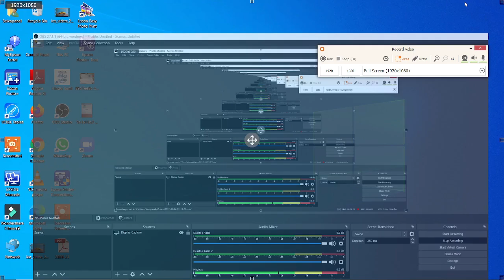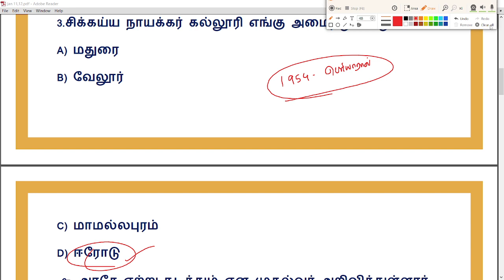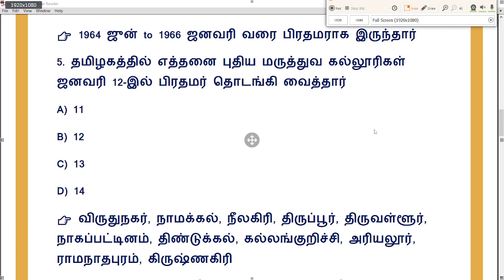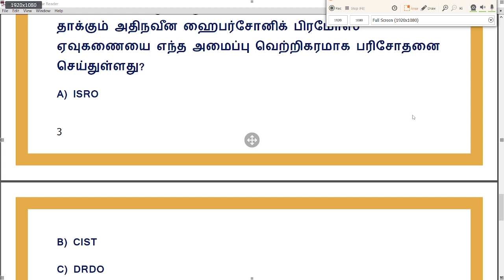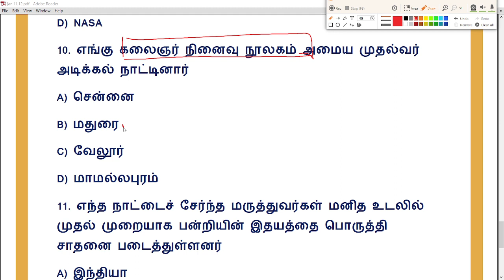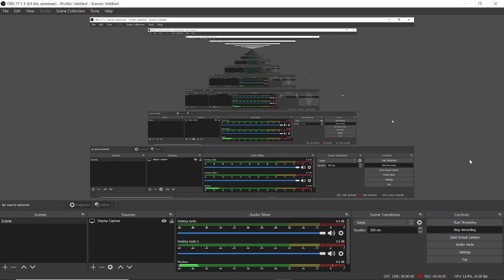12.01.2022 | JANUARY 11, 12 CURRENT AFFAIRS | TNPSC CURRENT AFFAIRS